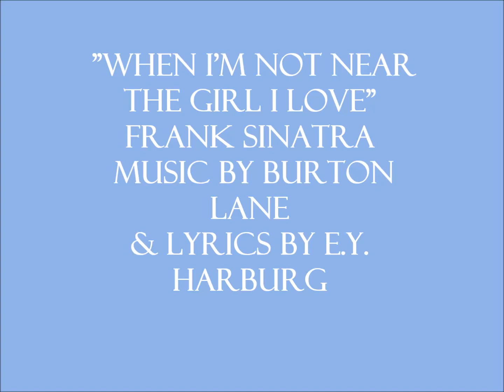Frank Sinatra "When I'm Not Near The Girl I Love"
"When I'm Not Near The Girl I Love" composed by Burton Lane  with clever lyrics by E.Y. Harburg is from the 1947 Broadway musical Finian's Rainbow.  This recording by Frank Sinatra is from the Reprise Musical Repertory Theatre’s rendition of the show and was arranged by Nelson Riddle and conducted by Morris Stoloff. The Reprise Musical Repertory Theatre was a series of four LPs recorded in Los Angeles in 1963 featuring the scores of four popular Broadway musicals -  Finian's Rainbow (1947), Kiss Me, Kate (1948), South Pacific (1949) and Guys and Dolls (1950). All the albums were re-released as a CD box set on September 26, 2000. "When I'm Not Near The Girl I Love" was also included in the compilation album. Sinatra '65, released by Reprise Records in June 1965 and issued on CD in 2010 by the Universal Music Group. The sound recording is administered by UMG,  On behalf of: Signature Sinatra. The purpose of this upload is for viewer enjoyment and education not for monetary gain.